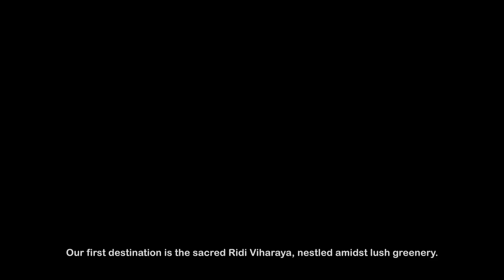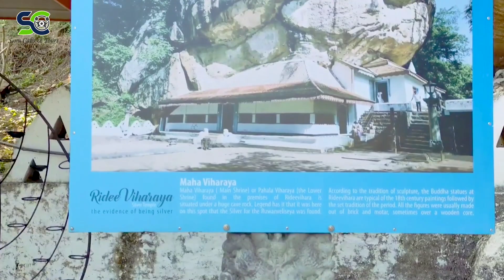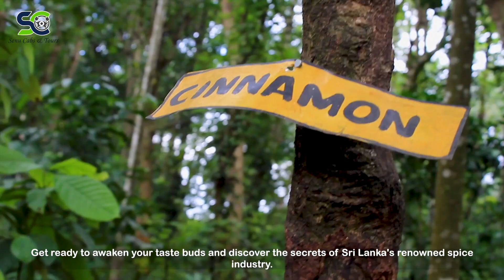Top 10 Places to Visit in Matale | Explore the Beautiful Travel Destinations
In this video, we will take you on a virtual tour of Matale, showcasing the top 10 must-visit places in this enchanting city. Matale is known for its stunning natural beauty, historical sites, and cultural richness. Whether you're a nature enthusiast, history buff, or simply looking for a memorable travel experience, Matale has something for everyone.

Join us as we explore the breathtaking landscapes, ancient temples, and hidden gems that Matale has to offer. From the picturesque beauty of its tea plantations to the serenity of its botanical gardens, each destination will leave you mesmerized.

Throughout the video, we will provide insightful information about each place, including its historical significance, unique features, and recommended activities. You'll also get to see firsthand footage and stunning visuals that will transport you to these incredible locations.

🔰Point-to-point service
🔰Airport transfer service
🔰Delivery service
🔰Corporate Transportation
🔰Package tours